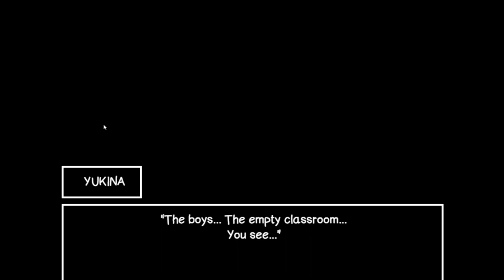So This Is AKAHANE ACADAMY.......